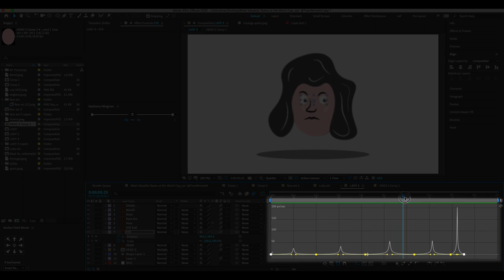Cartoon Animation in After effects - Face Anime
Easy Girl face animation in After effects - Face Anime